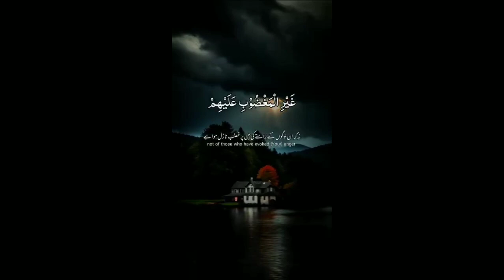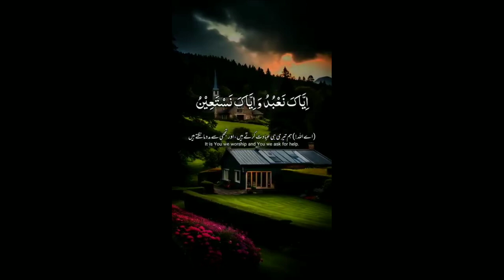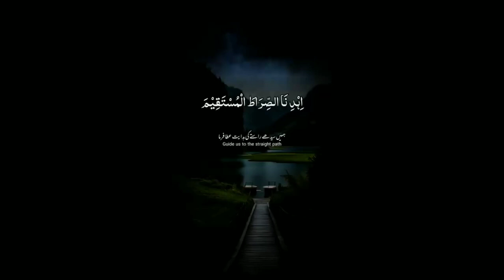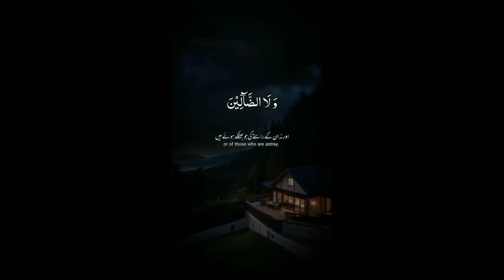இறுதி நபி முஹம்மத் ஸல்லல்லாஹு அலைஹி வசல்லம் அவர்களது இரவும் பகலும்.பதிவு 04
இறுதி நபி முஹம்மது ஸல்லல்லாஹு அலைஹி வஸல்லம் அவர்களது இரவும் பகலும் தொடர் 04

நபியின்​ நற்குணம்

நபியின்​ வரலாறு

நபியின்​ சுன்னத்தை பின்பற்றுவோம்

இறுதி​ நபியின் இறுதி பேருரை

நபியின்​ இறுதி நேரம்

இறுதி​ நபியின் இறுதி நாட்கள்

முஹம்மது​ நபி ஸல்லல்லாஹு அலைஹி வஸல்லம்